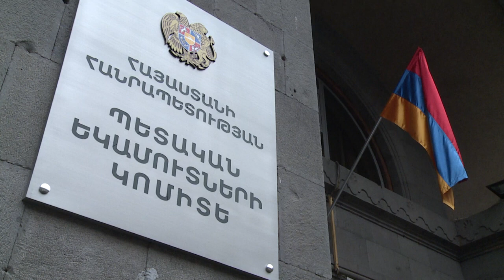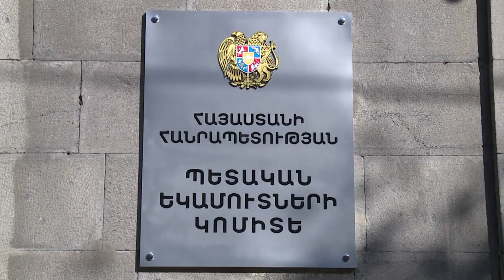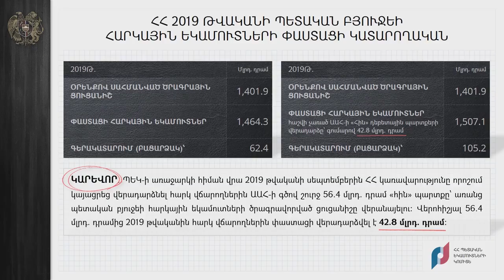ԱԱՀ վերադարձվող գումարներն ավելանում են